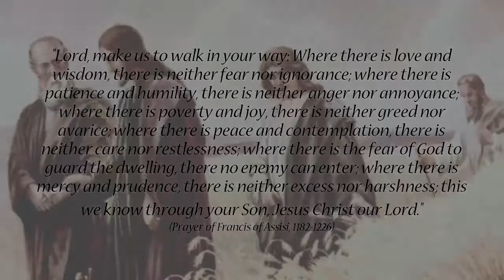Friday (July 21): "I desire mercy and not sacrifice"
Daily Quote from the early church fathers: The Seventh Day, from the early Greek fathers, attributed to Eusebius of Alexandria (5th century AD)

"Now every week has seven days. Six of these God has given to us for work, and one for prayer, rest, and making reparation for our sins, so that on the Lord's Day we may atone to God for any sins we have committed on the other six days. Therefore, arrive early at the church of God; draw near to the Lord and confess your sins to him, repenting in prayer and with a contrite heart. Attend the holy and divine liturgy; finish your prayer and do not leave before the dismissal. Contemplate your master as he is broken and distributed, yet not consumed. If you have a clear conscience, go forward and partake of the body and blood of the Lord." (excerpt from SERMON 6, 1-2)